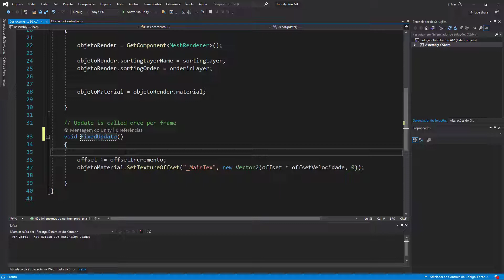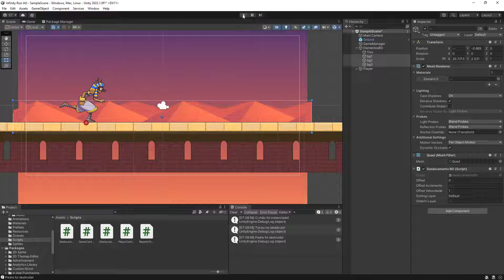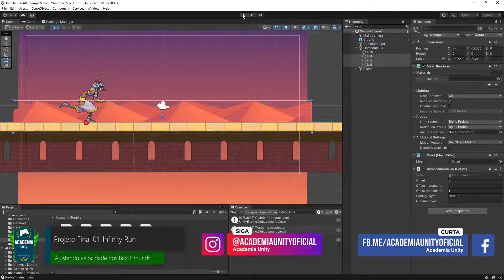Infinity Run - Ajustando velocidade dos BackGrounds | Episódio #24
Olá pessoal, neste vídeo vamos aprender a fazer alguns ajustes em nosso jogo depois da importação do nosso projeto Infinity Run para a nova versão do Unity 2022.1